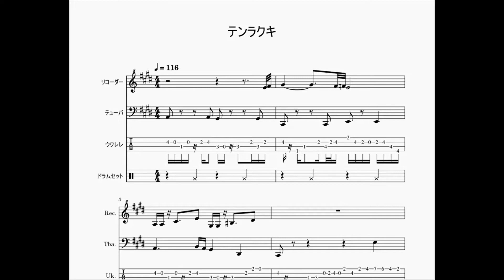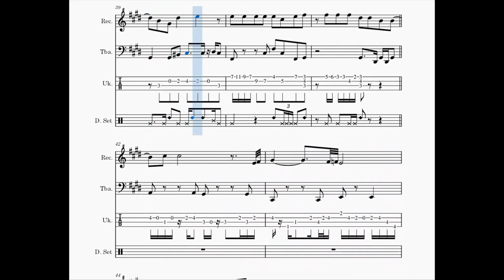【ゆるカバー】○○の主役は我々だ！「テンラクキ」【楽譜付き】【編曲】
○○の主役は我々だ！さんの, テンラクキをゆるくカバーしました.

弟者@yetikun0402 からのリクエストです